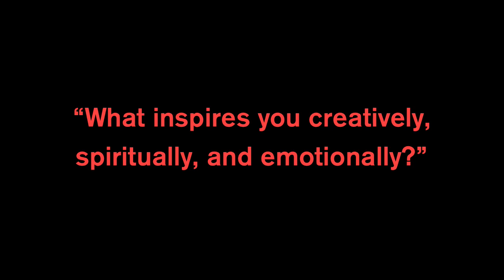First Look: The Plays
We sat down with Sam Marks, Robert O'Hara, and Jason Wells to talk about their plays in the 6th Annual First Look Repertory of New Work. In this segment the playwrights talked to us about the plays and where they find inspiration for their work.

First Look continues Steppenwolf's commitment to new plays for the American theater: three exciting productions presented in rotating repertory, accompanied by a series of readings, lectures and events around the development of new work.